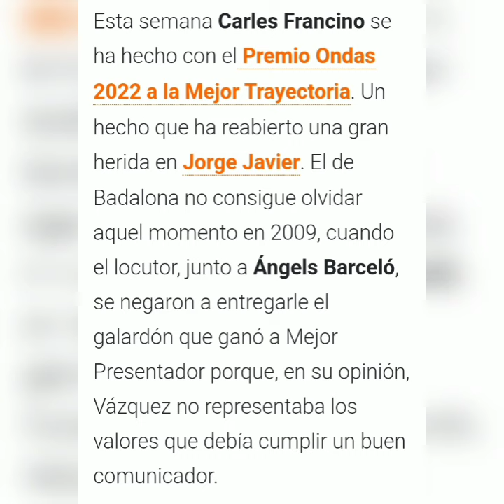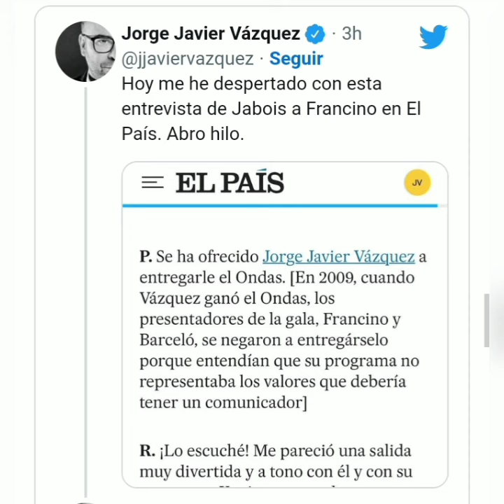💥Jorge Javier Vázquez más reventado que nunca, entrega premio ondas a quien se negó a dárselo a él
jorgejaviervazquez no da crédito a lo que le acaba de suceder, el locutor de la ser gana premioondas, el mismo que se negó a entregárselo a el por mal presentador